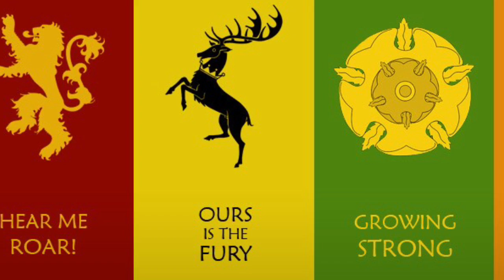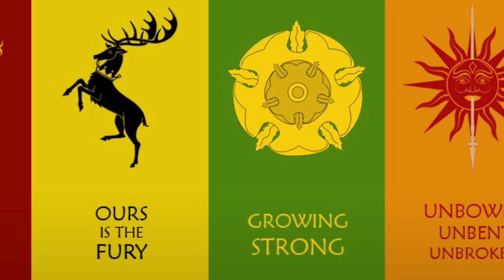Anti-Nightcore - Game of Thrones